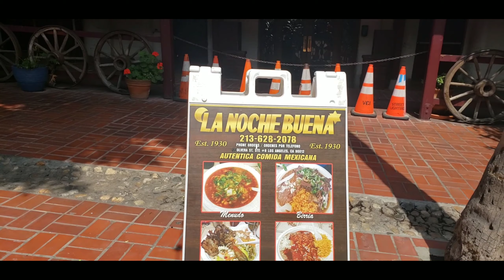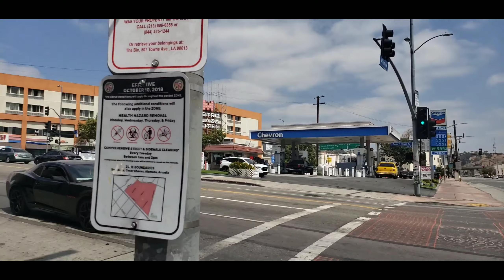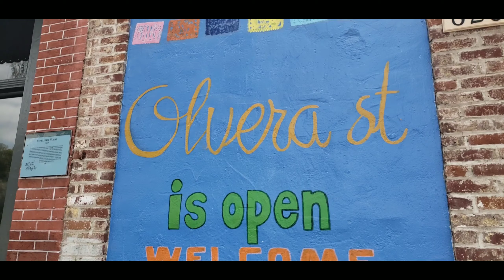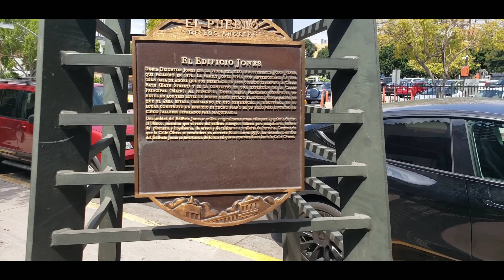Olvera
One of the tourist spot close to china town and Union Station, this are in cesar Chavez, this are mexican litte market